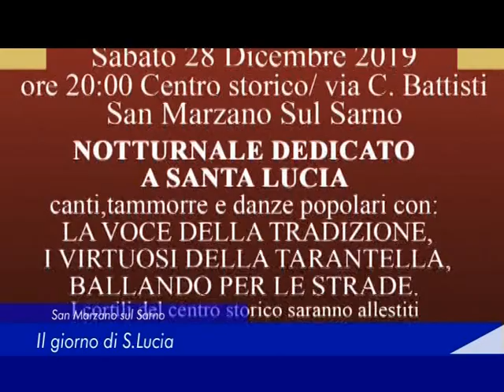San Marzano sul Sarno: il giorno di Santa Lucia - 27 Dicembre 2019